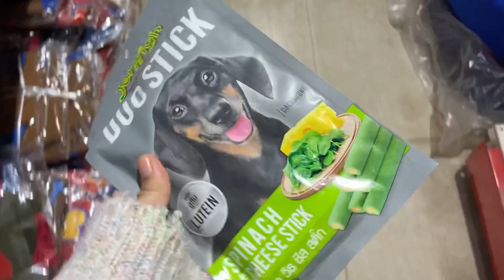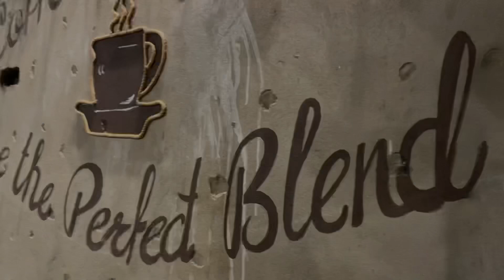Guys man is very heavy driver | Jammu | Tanvi Sharma